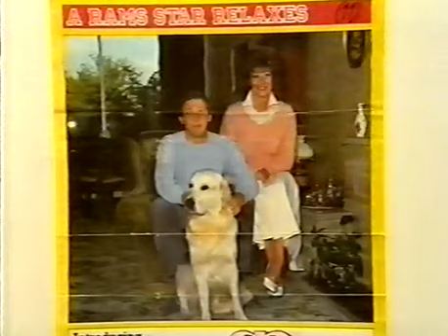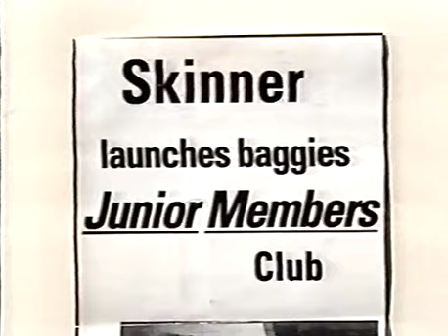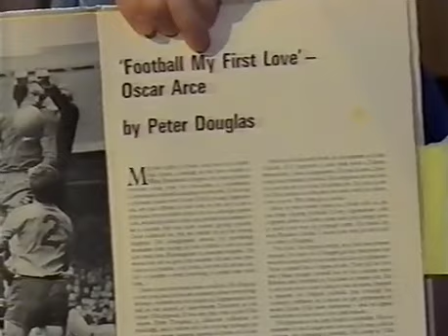Fantasy Football League S03E08 - Neil Morrissey and Danny Baker